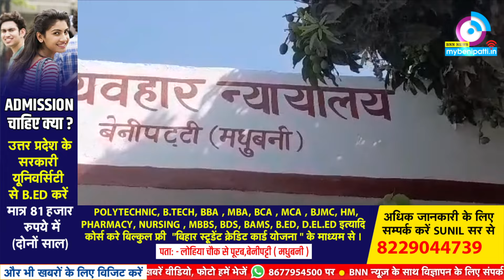पति गया परदेश,पत्नी बच्चे के साथ हुई फरार कोर्ट में पति को पहचानने से भी किया इनकार